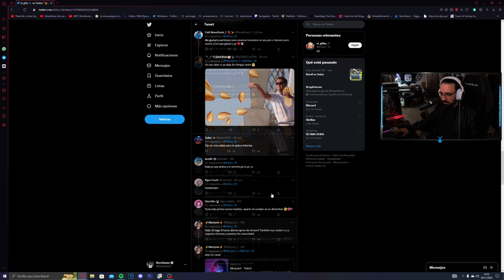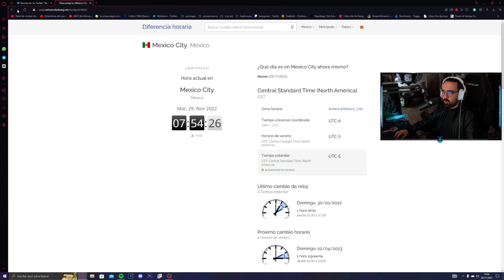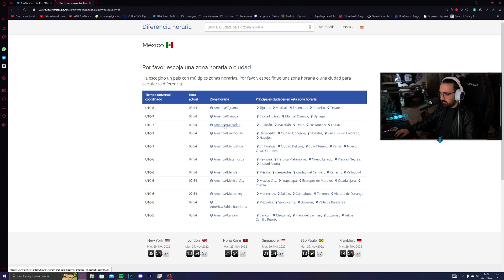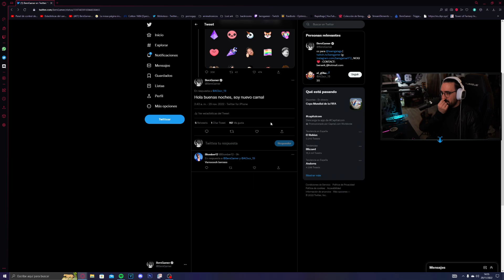HELLO NEIGHBOR 2 YA ESTÁ AQUI INFORMACIÓN ESPECIAL + NECESITO VUESTRA AYUDA ! LES GO